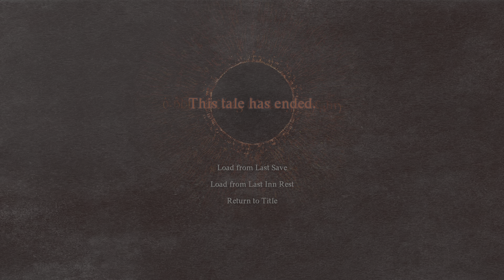Dragon's Dogma 2 Playthrough #13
Dragon's Dogma 2 Playthrough part13